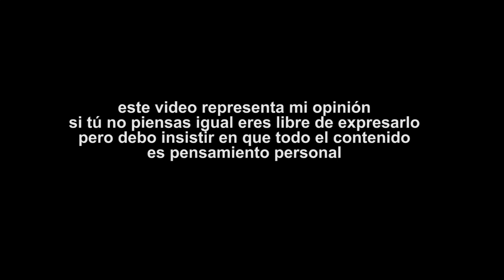TEMA MASTE WARNER SPACE JAM 2 VS NARANJA MECÁNICA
La lógica de Warner, quitar uno para dejar otro caso peor, un poco de revisión del primer tráiler de Space Jam 2 a new legacy